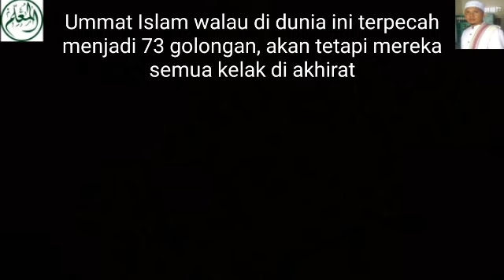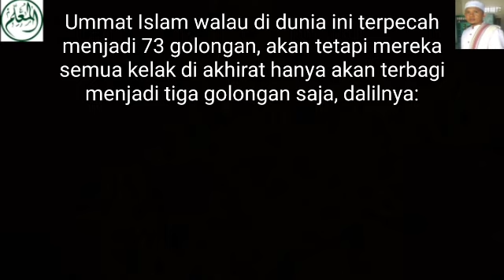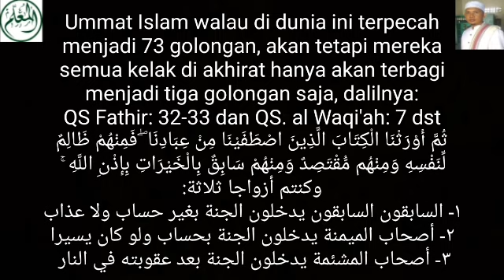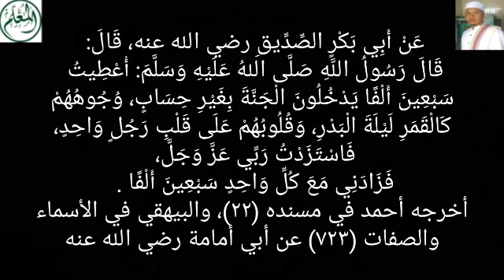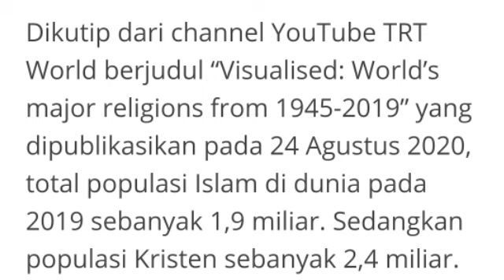4 Milyar 900 Juta - Ummat Islam Masuk Surga Tanpa Hisab - Kristen + Katolik Segera Masuk Islam